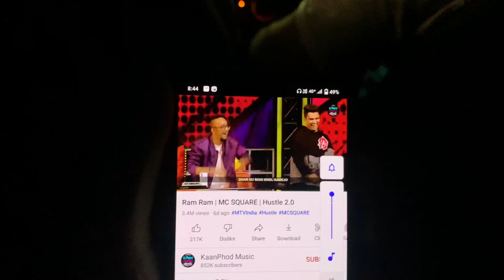FIRST TIME MAINE CAR CHALAYI BHOT JADA JAAM MILA 🥵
I'm on Instagram as vasu_soni_vlogs. Install the app to follow my photos and videos.

HELLO GUYS  WELCOME TO MY ANOTHER VLOG !